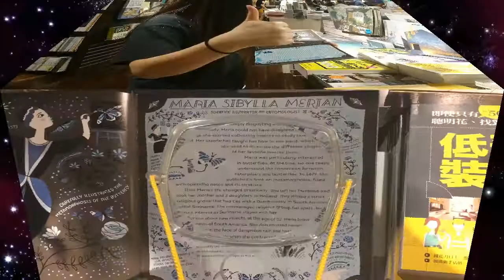Hands Free Neck Magnifier for Reading and Sewing -8090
Hands Free Neck Magnifier for Reading and Sewing are designed at 2x/4x magnification respectively, which can be adjusted according to different situations, regardless of reading and observation. Hands Free Neck Magnifier for Reading and Sewing is durable and not easily damaged.
Customized handicraft magnifier can do customized printing design, printed on the company's exclusive LOGO, create unique products.